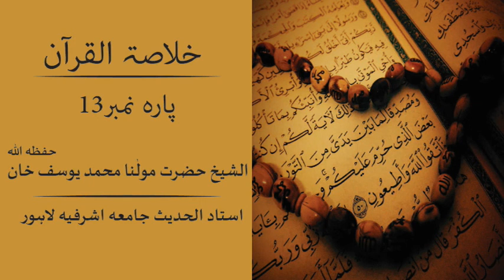خلاصۃ القرآن پارہ نمبر 13 || Al-Rahman Online Quran Academy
It is a trusted organization (ادارہ) that specializes in teaching the Qur'an online. The institution is called Al-Rahman Online Quran Academy. In addition, we teach our students the translation of the Holy Qur'an and its commentary (تفسیر), And we also teach our students the rule of light (نورانی قاعدہ) so that their foundation (بنیاد) can be improved and it will be easier for the students to understand the Holy Quran.